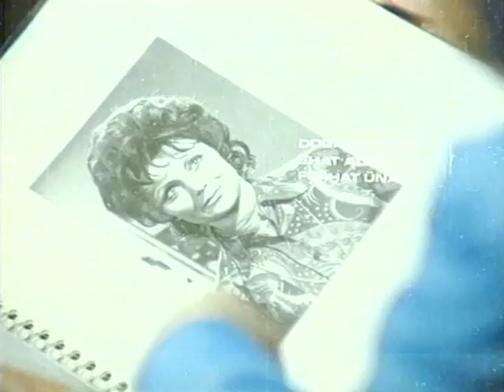Sevgili Dayım - Eski Türk Filmi Tek Parça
Filmin Konusu:
Film, bir çocuğun dayısıyla yaşadığı maceraları anlatmaktadır. Murat dayısı Tarık’ı çok seven bir çocuktur. Ancak babası Hulusi, Tarık’ın yaptığı serseriliklerden dolayı ondan hoşlanmamaktadır. Ufak çaplı dolandırıcılıklarla geçinen Tarık, saklanmak için ablasının yaşadığı köşke gelir. Burada Murat’la vakit geçirmeye başlar. Bu sırada Murat’a ders veren Serap ile yakınlaşır. Ancak köşke gelirken bir hırsızın cebine koyduğu elmas yüzünden mafya ile başı belaya girer.

Yapımı : 1978 - Türkiye
Tür : Komedi ,  Romantik
Süre: 82 Dak.
Yönetmen : Zeki Ökten
Oyuncular : Tarık Akan ,  Süleyman Turan ,  Hale Soygazi ,  Neriman Köksal ,  Diler Saraç